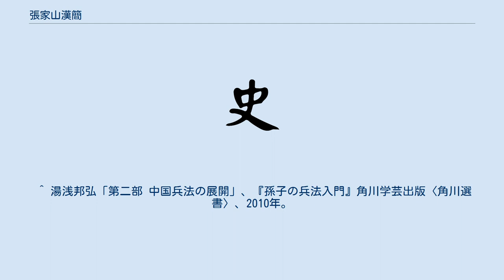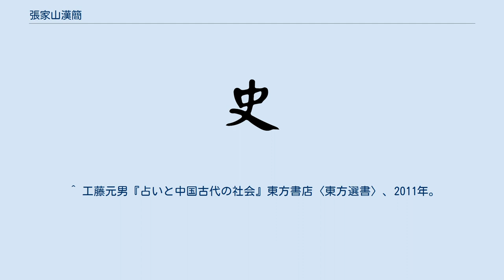張家山漢簡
張家山漢簡（ちょうかざんかんかん）は、張家山漢墓竹簡ともいい、中国の湖北省江陵県張家山（現在の荊州市荊州区郢城鎮太暉村）の漢墓から出土した竹簡群である。
現在は荊州博物館に収蔵されている。
 1983年12月から1984年1月にかけて、張家山で3基の竪穴土坑墓が発掘された。
年代は前漢初期と推定され、247号漢墓、249号漢墓、258号漢墓と名づけられた。
247号漢墓からは1236枚の竹簡が出土し、『暦譜』・『二年律令』・『奏讞書』・『脈書』・『算数書』・『蓋廬』・『引書』・『遺策』の8種類の簡書を内容としている。
また249号漢墓からは『日書』が出土した。
さらに1986年に発掘された336号漢墓からは『漢律』が出土している。
1988年に発掘された136号漢墓からは『荘子』盗跖篇に類似する『盗貊』が出土している。
 ^ 藤田勝久『中国古代国家と社会システム』汲古書院、2009年。
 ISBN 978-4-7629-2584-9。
 ^ 宮宅潔『中国古代刑制史の研究』京都大学学術出版会〈東洋史研究叢刊〉、2011年。
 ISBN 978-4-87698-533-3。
 ^ 池田雄一『奏讞書　中国古代の裁判記録』刀水書房、2002年。
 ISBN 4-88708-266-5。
 ^ 傅維康『中国医学の歴史』東洋学術出版社、1997年。
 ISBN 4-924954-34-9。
 ^ 張家山漢簡『算数書』研究会『漢簡『算数書』　中国最古の数学書』朋友書店、2006年。
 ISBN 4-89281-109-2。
 ^ 湯浅邦弘「第二部 中国兵法の展開」、『孫子の兵法入門』角川学芸出版〈角川選書〉、2010年。
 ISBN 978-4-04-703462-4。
 ^ 劉孟嘉『漢代導引術に関する研究』木耳社、2007年。
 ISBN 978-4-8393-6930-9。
 ^ 工藤元男『占いと中国古代の社会』東方書店〈東方選書〉、2011年。
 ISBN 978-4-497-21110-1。